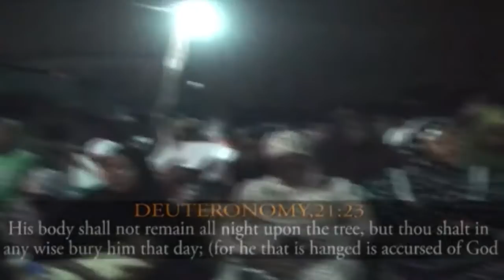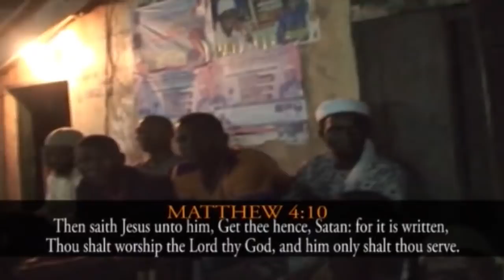WHO IS JESUS CHRIST Part 2 (Mallam Yusuf Adepoju at Itire Mushin)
Zenith Bank
ACADIP PROPOSED UNI. PROJ.